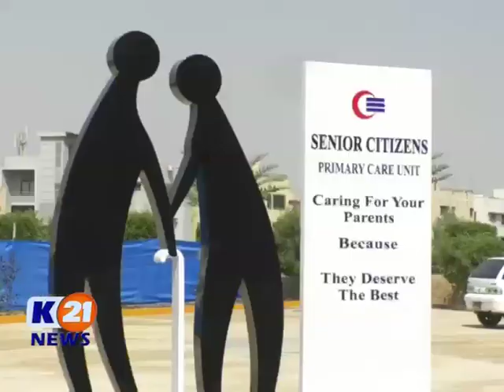K21 News covered the inauguration of Senior Citizens Primary Care Unit at LNH, Oct 22, 2019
Inauguration of Senior Citizens Primary Care Unit held at Liaquat National Hospital on Oct 22, 2019.